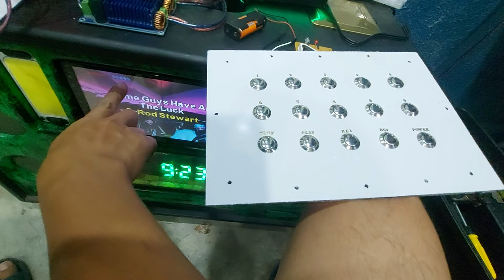Cute size pero heavy duty VIDEOKE BUTTON PCB REMOTE para sa 6in1 DIY Bluetooth Speaker